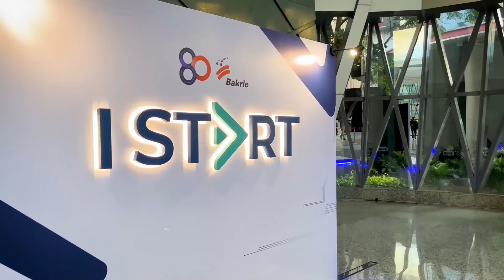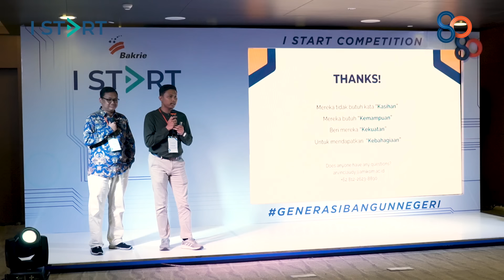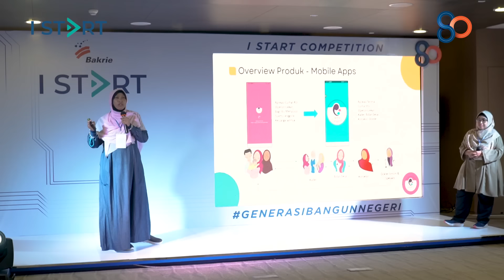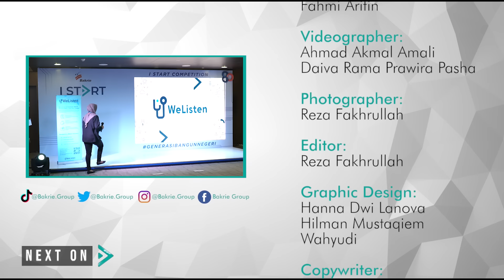I-START EPISODE 7 - IDE-IDE DARI PARA FINALIS KEREN-KEREN BANGEETT!!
ke-10 finalis I-start sudah ditentukan. Mereka akan menjabarkan ide startup yang dimiliki dengan diberikan waktu
5 menit menggunakan materi yang mereka punya, serta akan ada sesi tanya jawab dari para juri.

Executive Producer:
Aninditha Anestya Bakrie | @dithanestya
Rama Anugrah | @ramaanugrah08

Producer:
Dwi Andrianto | @dwiandrian14

Videographer:
Ahmad Akmal Amali | @ahmadakmalamali
Daiva Rama Prawira | @daivarama

Photographer:
Reza Fakhrullah | @echapahrull

Video Editor:
Reza Fakhrullah | @echapahrull

Judges:
Roy Hendrajanto M. Sakti | @roysakti
Syailendra S. Bakrie | @edabakrie
Anindra Ardiansyah Bakrie | @ardibakrie
Taufan EN Rotorasiko
Aryo Moedanton | @aryomoedanton

Talent:
Arvin Claudy Frobenius & Eko Rahmat Slamet | Gablind
Insi Farisa Desy Arya & Mira Suryani | Curhat Asi